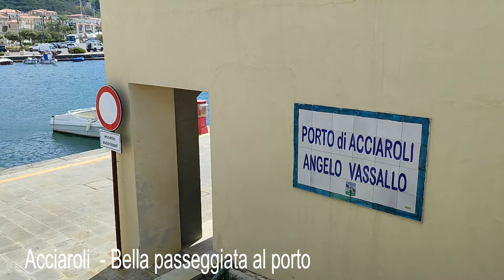2024 - ACCIAROLI (SA) - Bella passeggiata al porto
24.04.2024. Una giornata soleggiata ma freddina, anche se siamo a fine aprile. Abbiamo fatto una bella passeggiata intorno la porto di Acciaroli.